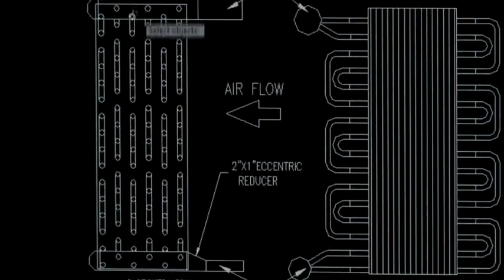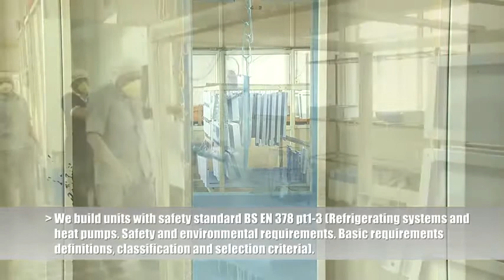Star Coolers & Condensers Pvt Ltd